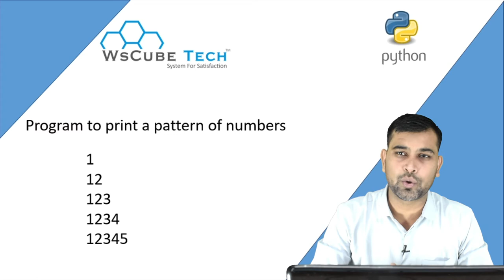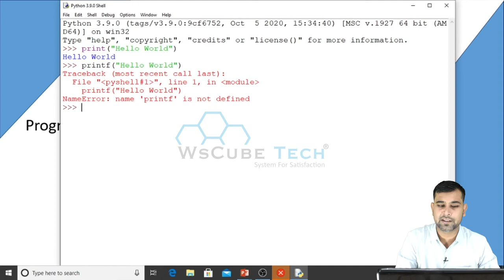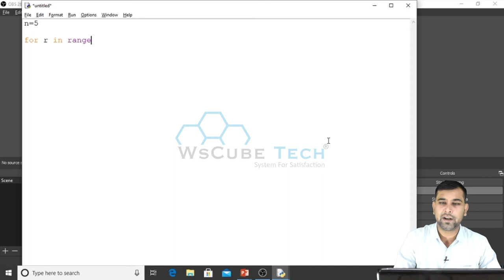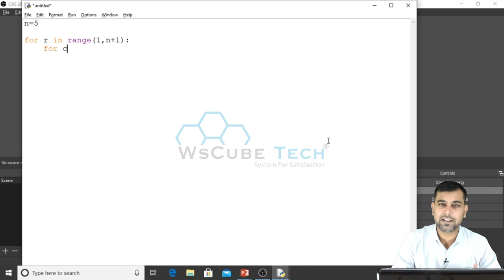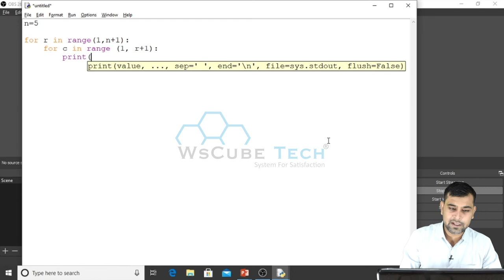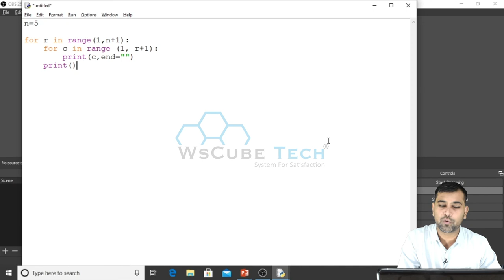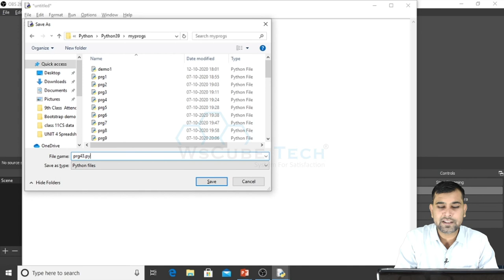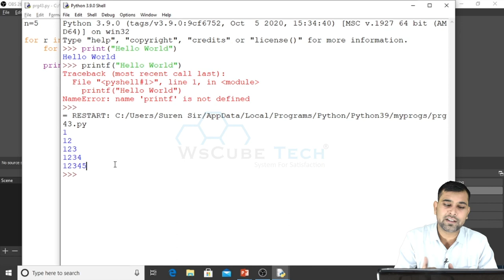Python Program to Print Floyd's triangle | Printing Numbers in Right Triangle Shape | Python Pattern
In This Tutorial, We will learn Python Program to Print Right Angle triangle.

📘For More Python Programs📘
👇Watch The Complete Playlist Of 'Python Programs (in Hindi)' 👇